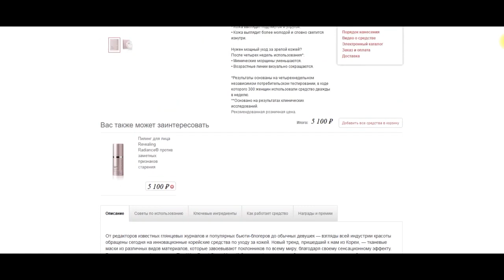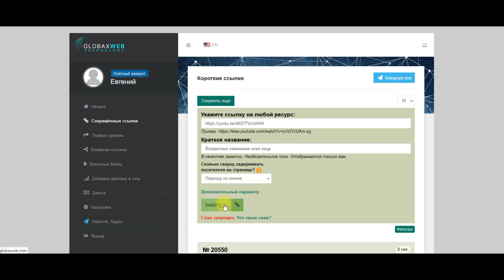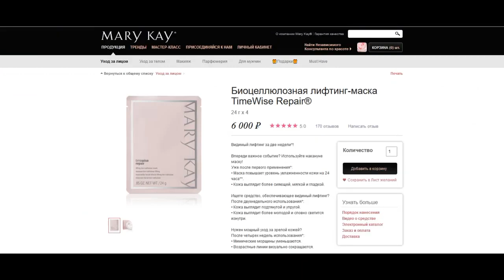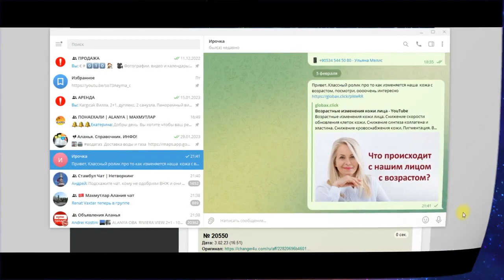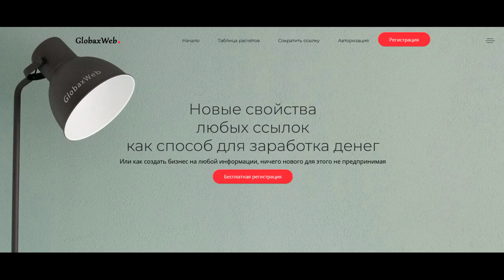Как рекламировать себя с помощью GlobaxWeb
Видео даст ответ на Вопрос - "Где брать людей в сетевой? "